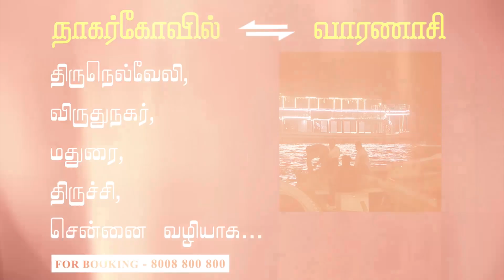பேயுடன் ஒரு GAME | Santhanam | Special Interview | Cinema Interview | DD Returns | Vendhar TV